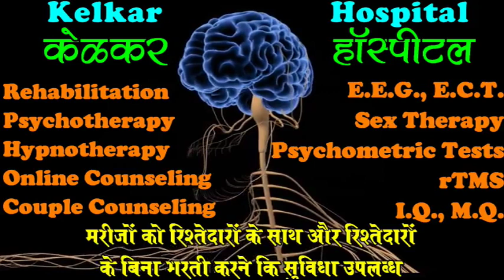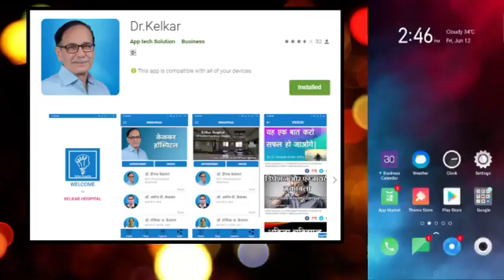Let Go Your Old Ways of Doing - By Dr. Deepak Kelkar (MD) Psychiatrist Hypnotherapist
• Psychiatrist
• Hypnotherapist
• Psychotherapist,
• De-addiction Specialist
• Sexologist

     3 )Kelkar Hospital Channel